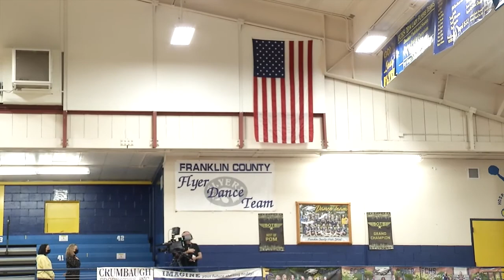Game of the Week Girls Basketball | FCHS vs Anderson County | 1.12.2021